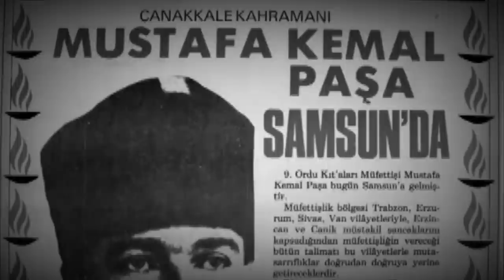CHP 19 Mayıs'ın 100. yılı reklam filmi - 100 yıldır aynı gemideyiz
Bizler 100 yıldır aynı gemideyiz. Ulu Önder Atatürk’ün dediği gibi umut ve iman yüklü o gemiden hiç inmedik, inmeyi aklımızdan dahi geçirmedik. Biliyoruz ki aydınlık günleri bu topraklara yine o gemi getirecek. 19 Mayıs’ın 100. yılında O’nun yolunda. Gururla.